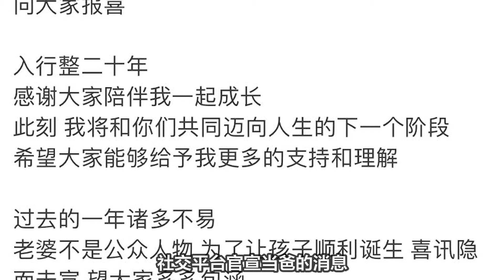雙喜臨門！胡歌官宣結婚當爸，老婆身份曝光#胡歌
这才是真正的闷声发大财吧，胡歌竟然一声不吭地完成了结婚生女两件人生大事！
前期：每天都想吃榴莲 后期：丢丢